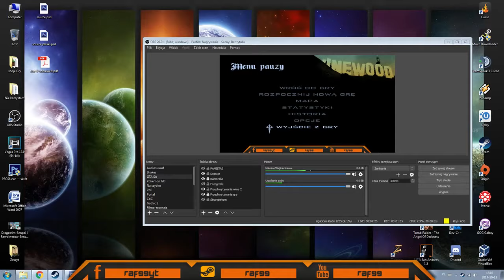Zagrajmy w Grand Theft Auto: San Andreas odc.38 - Export łatwy i przyjemny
^Zapis z Live'a^

Nie było specjalnie trudno tym razem. Następny odcinek zamknie najpewniej listy exportowe na dobre!

★ Gra w tytule.

★ Nie wiesz czemu jest tak mało filmów? A może chcesz wiedzieć jak działa mój kanał? Zobacz film informacyjny